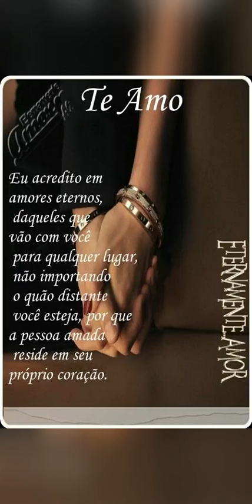9 de setembro de 2019